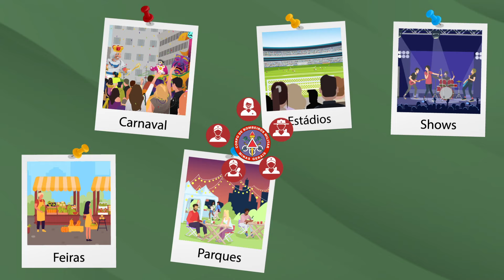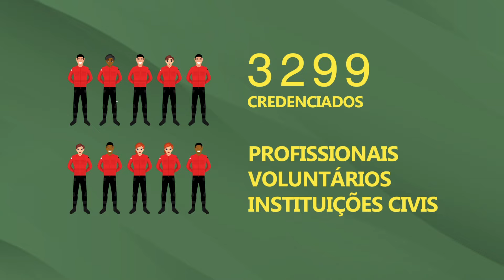Bombeiro em Foco EP5: Regulamentação das Atividades Auxiliares